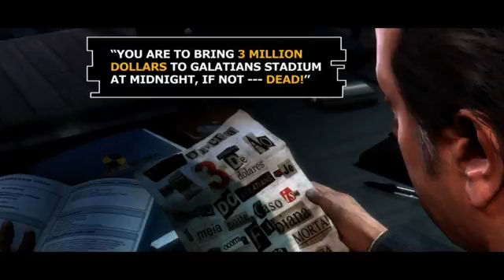Max Payne 3 Debut Trailer HD